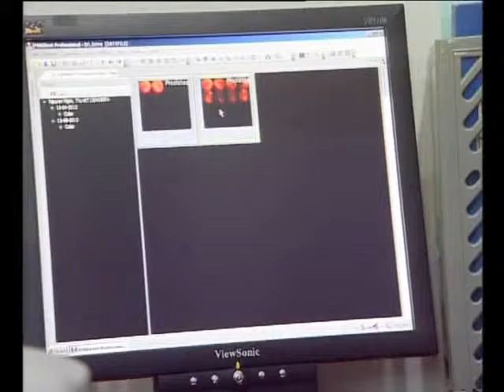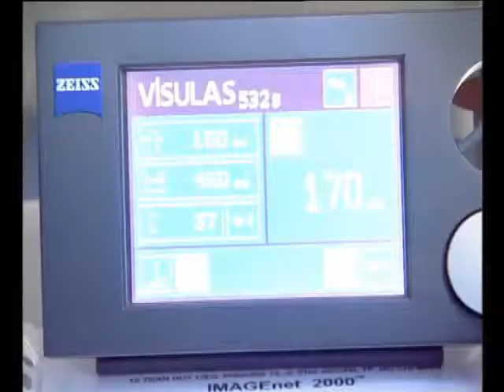Cac may moc tai Siec dtr VMTD